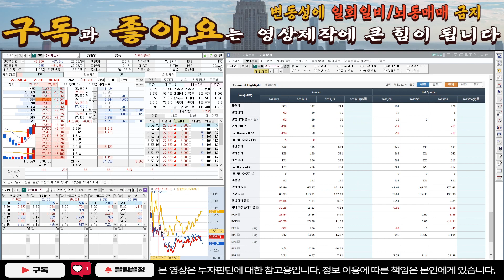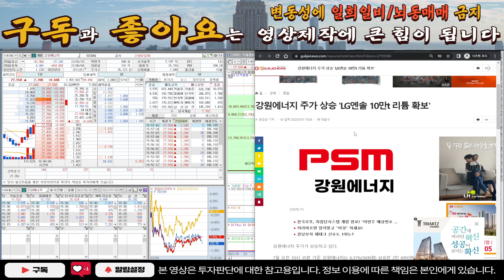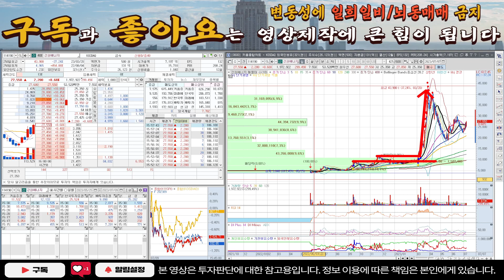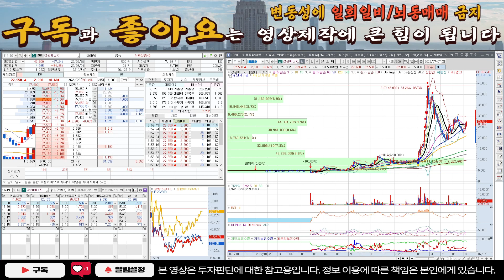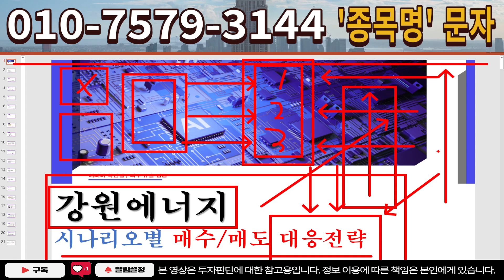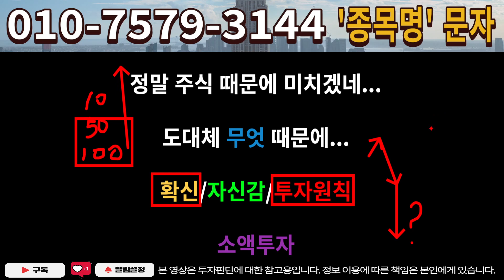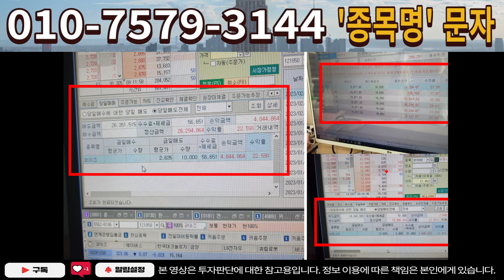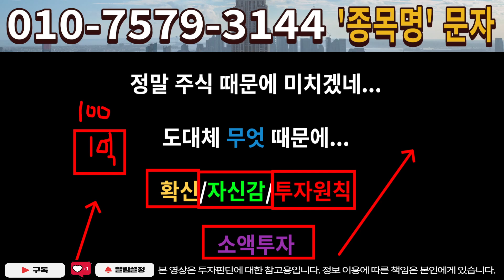[주식]강원에너지 - 이종목에서 발생한 이신호 제발 무시하지 마세요! 큰코다칩니다!